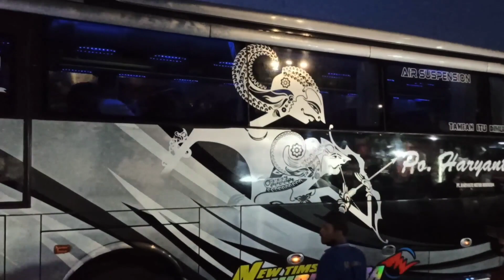LIPUTAN SORE TERMINAL TANJUNG PRIOK || Update 28/01/2022 Penumpang Membludak PART 1.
Salam Transportasi Indonesia, Ayo Naik Bus
Pantauan lapangan situasi terminal Tanjung Priok Jakarta Utara pada sore hari tanggal 28/01/2022 terlihat para calon Penumpang yang akan menuju ke luar kota sangat banyak dan ramai.

Terutama di depan bus po Sinar jaya ,dan di sisi sebelah barat Po Haryanto menurunkan 2 armada ,

Langsung aja di Tonton sampai selesai..

Terima kasih yang sudah support channel saya,,

Salam Ngapak..